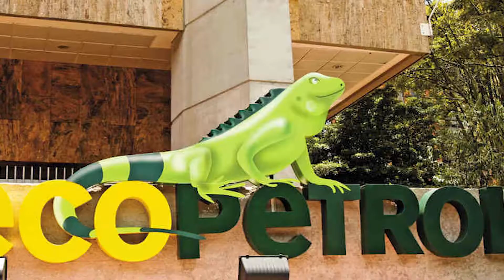Inspenet News - 14/01/2022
1. Microsoft golpeado por las deserciones mientras los gigantes tecnológicos luchan por el talento para construir el metaverso
2. Enagás y Snam crecen en Grecia con la regasificadora de Alexandropoulis
3. Irak aprueba la venta de un enorme campo petrolero de Exxon a una empresa estatal
4. Pfizer podria tener lista en marzo una vacuna adaptada a omicron
5. Colombia anuncia la instalación de pilotos de fracking de Exxon-Ecopetrol